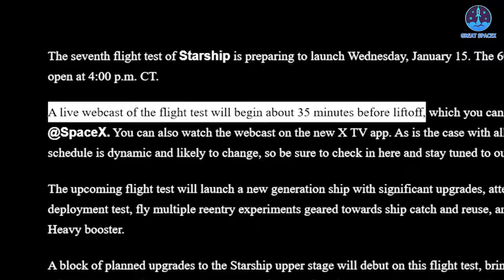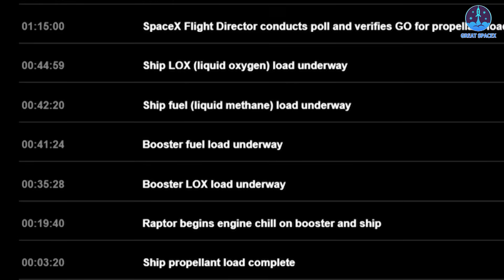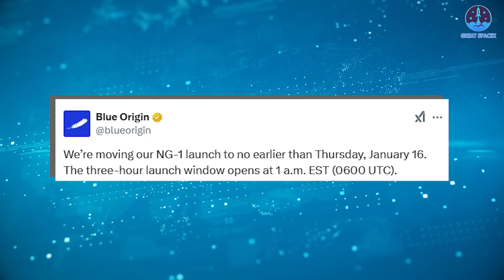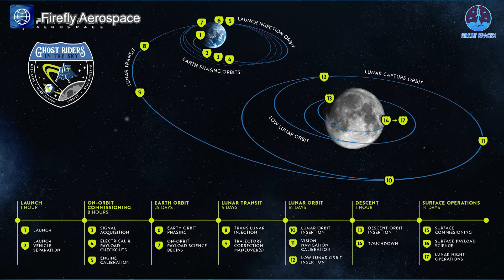Starship Flight 7 Happening in HOURS! SpaceX just Completed DOUBLE Moon Mission…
00:00: Intro
00:36: Starship’s set launch schedule
04:54: Falcon 9’s lunar lander launching mission
07:51: China’s sea-based launch
Our video content is referenced by video sources at these sites:
HUGE THANKS TO:
The moment is here. SpaceX has begun its live stream for the highly anticipated mission—are you ready to witness history?
Before diving into this event, there's another exciting development: the Falcon 9 launch carrying lunar landers to advance lunar exploration. Meanwhile, China has successfully launched a rocket from its sea-based platform, marking the start of a new space initiative.
Join us as we explore these milestones in today's episode of Great SpaceX.
It’s only been less than two months, but the much-anticipated next flight of SpaceX’s Starship is imminent.
SpaceX has officially confirmed January 15 as the target date for Starship’s seventh flight. This announcement follows previous confirmations, road closure schedules, and safety notices from various agencies. On X, SpaceX wrote, “Starship’s seventh flight test is targeted to launch Wednesday, January 15, with a 60-minute launch window opening at 4 p.m. CT. The Starbase team is keeping a close eye on weather conditions.” To ensure fans don’t miss a moment, SpaceX has also pinned the live stream link on its page.
The scheduled launch will occur early in the morning, allowing the landing attempts for both Super Heavy and Ship to take place in daylight. SpaceX stated in its update that the live stream will begin 35 minutes before liftoff, so be sure to mark your calendars and set reminders for this milestone event.
As with any launch, weather conditions remain a critical factor. While the targeted time has been determined, SpaceX continues to monitor the unpredictable weather closely. Elon Musk echoed this sentiment, tweeting, “Starship Flight 7 launches tomorrow, provided weather is good.”
To prepare the local area for the event, SpaceX has also released an advisory about noise levels and potential sonic booms at Starbase.